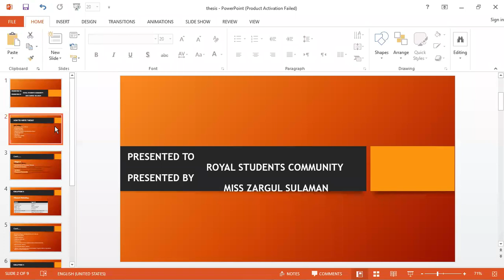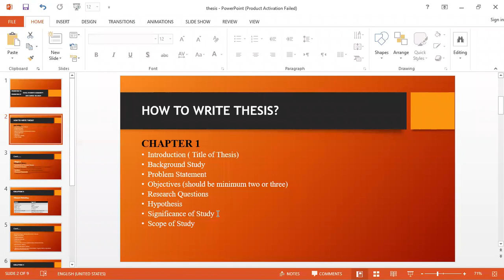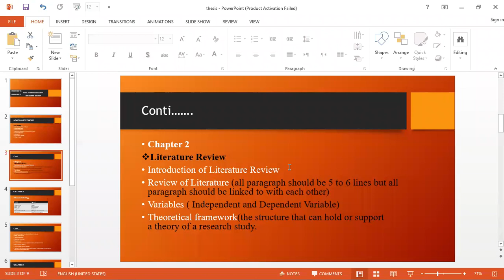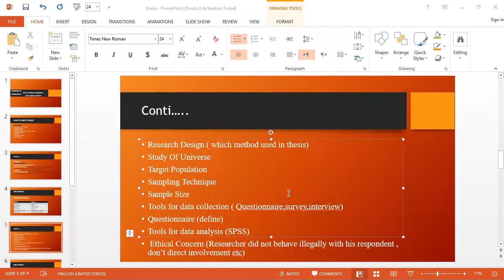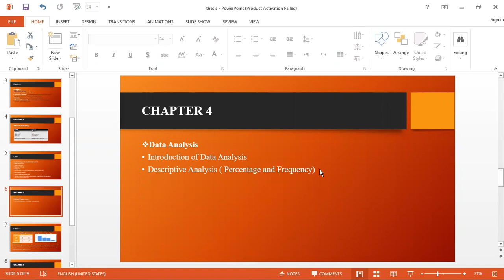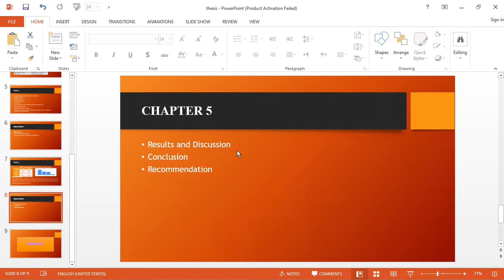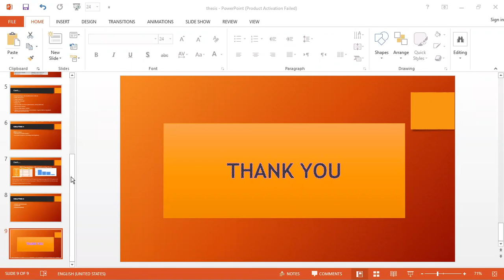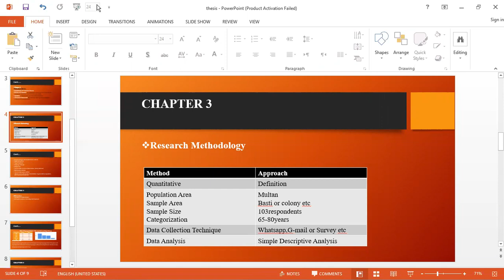MS office and thesis online session recording of 2nd session by zargul Suleman- learning with#RSC